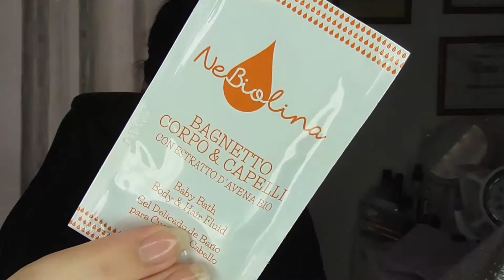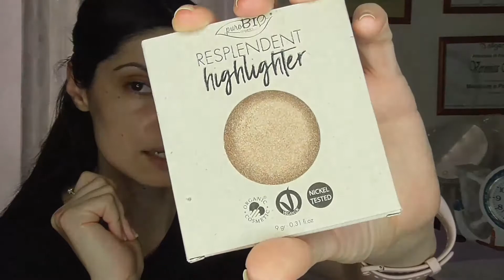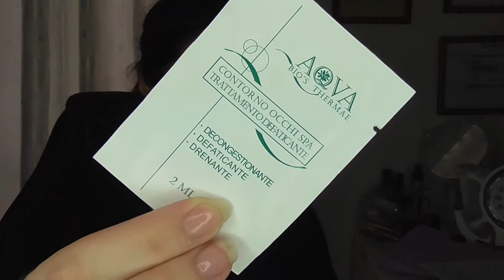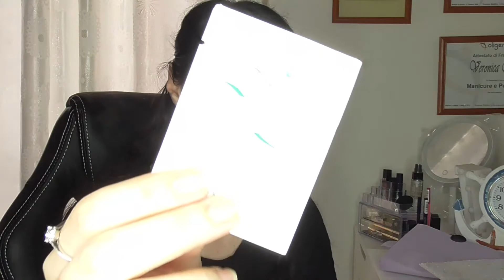MAKEUP HAUL | VERONICA MORI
Ciao a tutti...oggi nuovo video...makeup haul di nabla purobio e neve cosmetics.